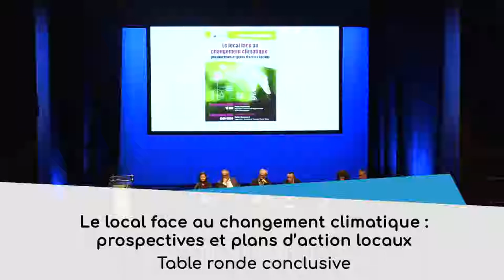"Local authorities facing climate change" - Round table discussion - End of day 2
Host: Xavier Arnauld de Sartre
Contributors:
• Pascal Boniface, Vice-president in charge of environnement,
• A representative of the region Nouvelle Aquitaine
• Yann Fournis, Université du Québec à Rimouski
• Denis Salles, IRSTEA
• Denys de Bechillon, UPPA